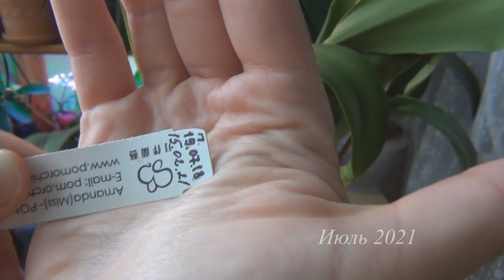Домашняя орхидея КАТТЛЕЯ Young Kong нуждается в пересадке. Обзор через 5 месяцев после пересадки.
Каттлеи размера 1.7. Результаты роста орхидей Хардианы и Довианы.

Масла для тела, волос и кожи (жожоба, персиковой косточки, виноградной косточки, касторовое и прочие) Арахисовая паста на выбор